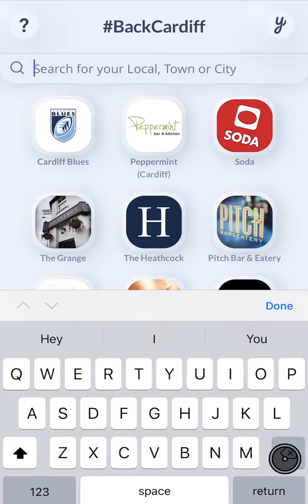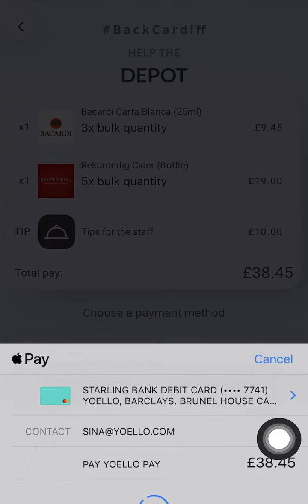BackCardiff - how does the web-app work? Cash flow support for Cardiff businesses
Yoello & FOR Cardiff have partnered to launched a free to use web-app platform BackCardiff to offer Cardiff hospitality and retail businesses a cash flow solution during the covid-19 crisis.

This platform allows the Cardiff community to support local businesses who are affected by social distancing restrictions. Customers can purchase items which can be redeemed at the venue when it reopens, or received via delivery or pick up.

This is a short video to demonstrate how the platform works, find out more about BackCardiff on our